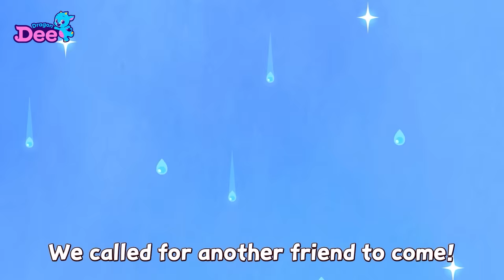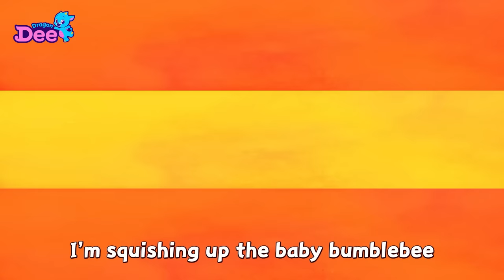Dragon Dee Mothergoose Compilation | Mother Goose Nursery Rhymes 🎵 | Dragon Dee Kids Songs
Meet All our Favorite Nursery Rhymes of Dragon Dee!
Dragon Dee will be back with more Rhymes every week! 🎵